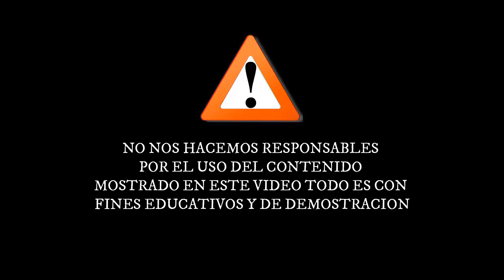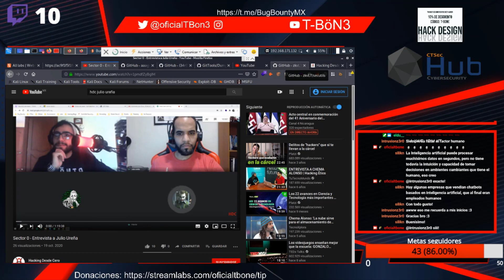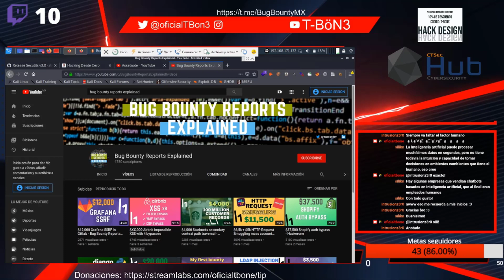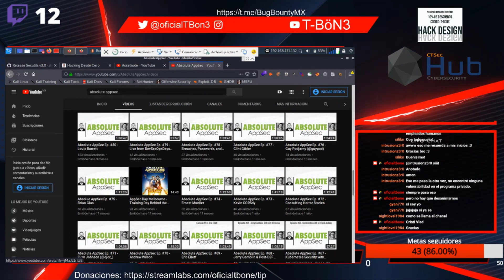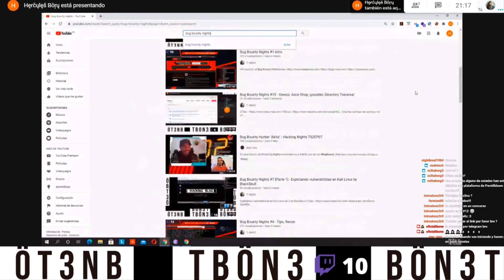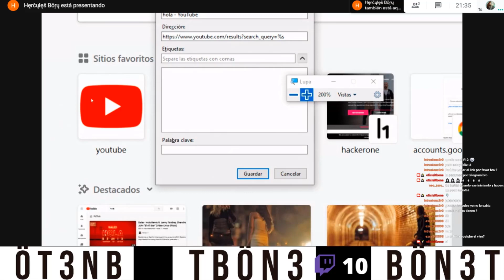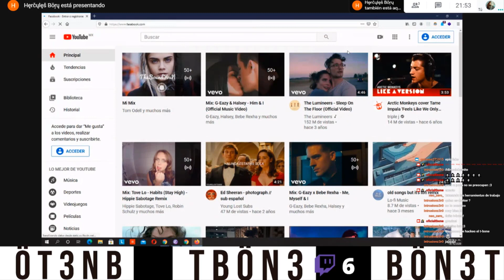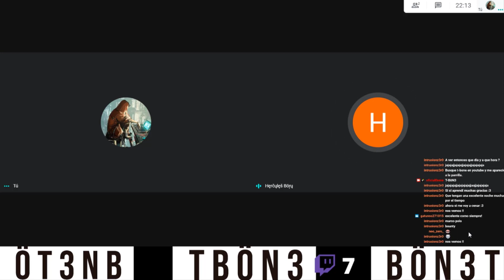Bug Bounty Nights #20 - Tips & Google Tips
Crea tus camisas de hacking y se un hacker - [INSTAGRAM] @hack_design_

Música por:
ADARRA